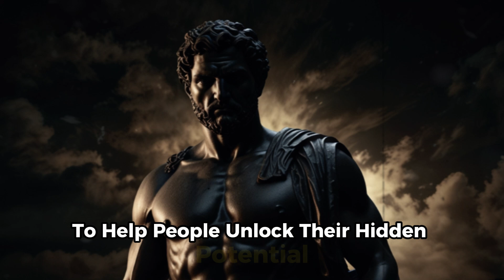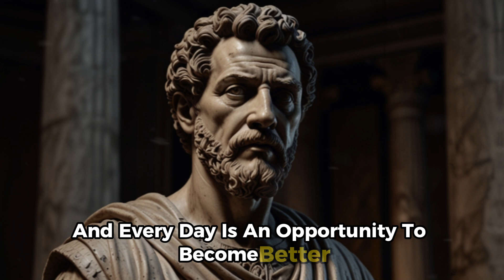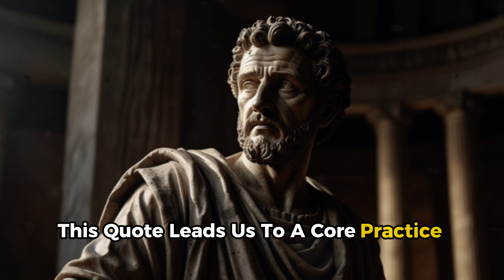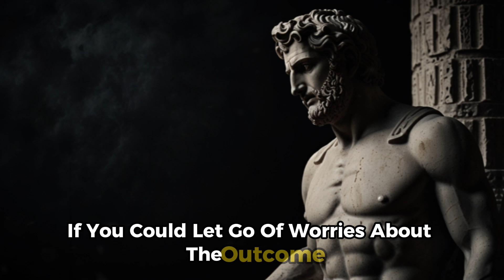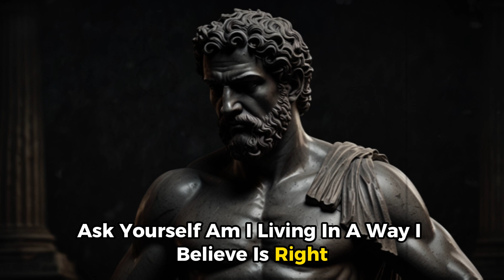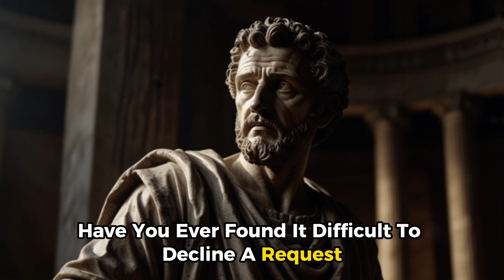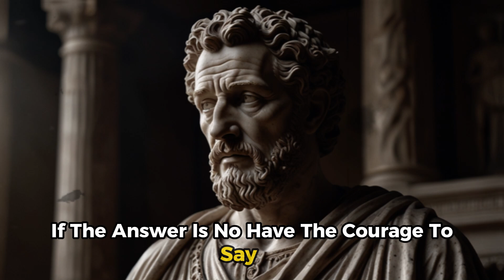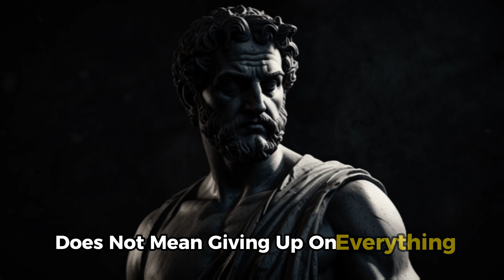12 Stoic Secrets for Doing Your Best | Stoicism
In this video, we explore 12 Stoic secrets that will help you live a life of purpose, resilience, and excellence. Rooted in the philosophy of Stoicism, these timeless principles provide actionable guidance on how to face challenges, make better decisions, and develop an unshakable mindset. From accepting what you can’t control to cultivating gratitude, these ancient teachings can empower you to do your best in every aspect of life.

🎯 Key Moments
00:00 DON'T SKIP
01:46 Question Your Limits
04:11 The Pursuit of Improvement
06:27 Pour Your Heart Into Your Endeavors
09:11 Stay on Your Path
11:33 Letting Go of Outcomes
14:16 You Attract What You Embody
16:46 Practicing Gratitude Daily
19:17 Small Steps, Big Impact
22:04 Redefining Succes
24:10 Reject the Need for Approval
26:33 Mastering the Art of Saying No
29:06 Letting Go with Indifference
31:31 CONCLUSION

7 HABITS that CHANGED my LIFE in 1 WEEK | (THESE LESSONS WILL CHANGE YOUR LIFE) | STOIC PHILOSOPHY